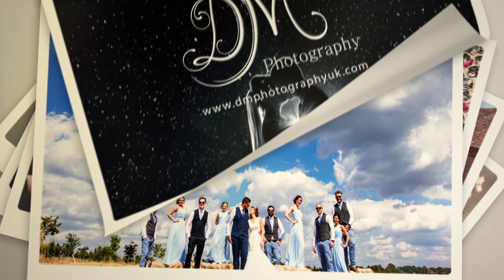Trina & Chris | Frimley Hall Hotel | Surrey Wedding Photographer | DM Photography